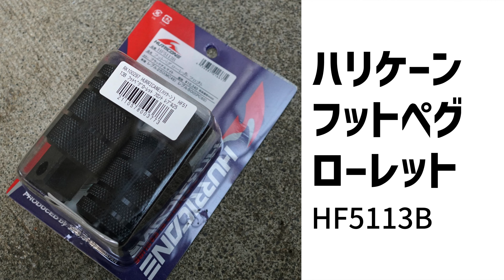【レブル250】ステップ交換・詳細レビュー「ハリケーン フットペグ ローレット HF5113B」【バイク カスタム】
ホンダ レブル250のステップ「ハリケーン フットペグ ローレット HF5113B」の詳細レビューです。純正とのサイズ比較、メリット、デメリットを紹介していきます。

ハリケーン フットペグ ローレット HF5113B

■Motorcycle
HONDA Rebel 250 S Edition
ホンダ レブル250 Sエディション

■INDEX
00:00 オープニング
00:22 ステップ交換の理由
01:21 ハリケーン フットペグ詳細
02:48 ステップの交換方法
03:41 取付状態のサイズ比較
04:10 使用レビュー
05:54 エンディング